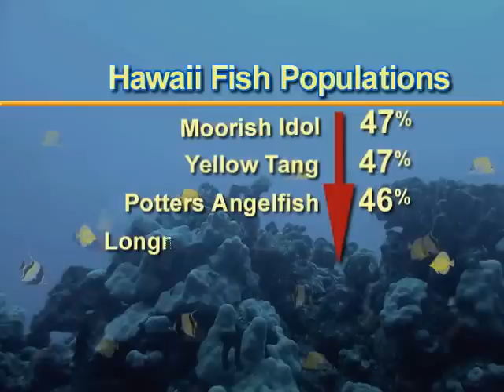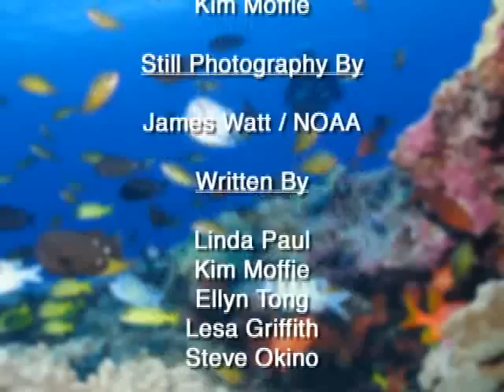Impacts of Aquarium Trade in Hawaii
Video created & presented by the The Pacific Fisheries Coalition (PFC), a project of the Hawaii Audubon Society, in an effort to educate people on the negative impacts of the marine (salt water) fish aquarium trade in the state of Hawai'i.